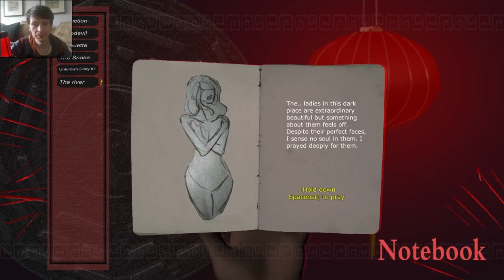Seduction | First Play with Commentary